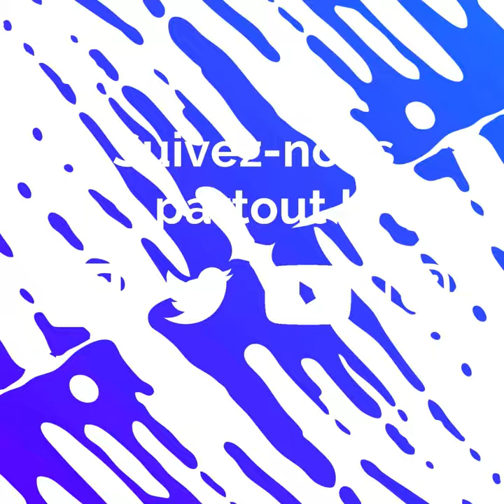Des salades sur les toits !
Des salades sur les toits ! Un libanais invente l’agriculture urbaine sur les toits de Beyrouth !